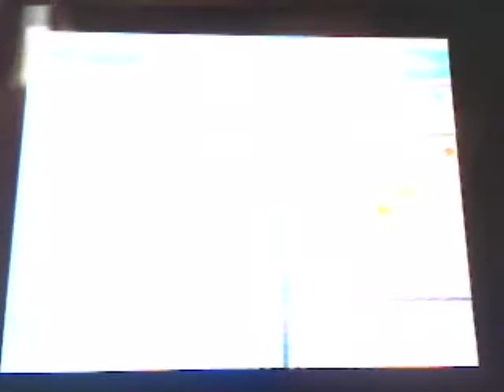Pokemon Soul Silver: How to get a Shiny Starter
I finally got my shiny cyndaquil after 8 hours of soft reseting. I does take a long time to do but if your a pokemon fan, it is really worth it.

How To:
1. Save your game right in front of the machine that has the three pokeballs (where you get to chose your starter). I recommend putting the text speed on fast because it really helps (you can do that by going into the Options menu).

2. View the contents of the Pokeballs. If the shiny starter you want isn't there, you need to soft reset your Nintendo DS by clicking L, R, Start, and Select.

3. After your back to the same screen in front of the Pokeballs, check again for the starter you want. If it is not there repeat step 2 until you get the shiny starter you want.

P.S. This takes a very long time to do. I thought i was doing it wrong but this is the ONLY way to do it without cheating. It is about 1 out of 8000, so you just have to be really **LucKy**. Well good **LucK** everyone. More videos to come.